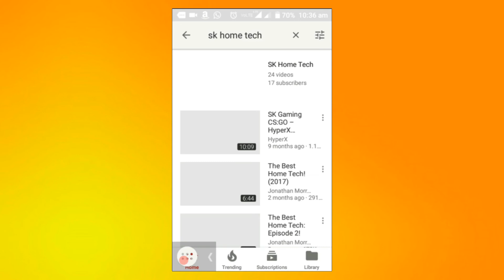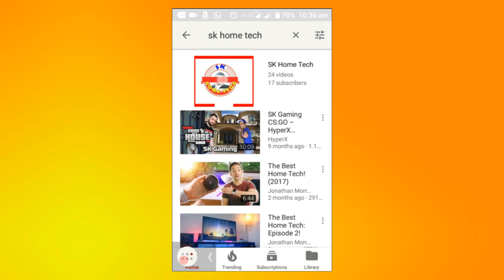PLANET-X WILL DESTROY EARTH IN OCTOBER 2017 / NIBIRU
planet x nibiru will destroy earth in october 2017 , Devid Meade is author of the conspiracy book Planet X - The  2017 Arrival .  It claims a star is driving Planet X,  also known as Nibiru,  towards our own planet .  Now the conspiracy theorist claims this month's solar eclipse will  signal the  end .